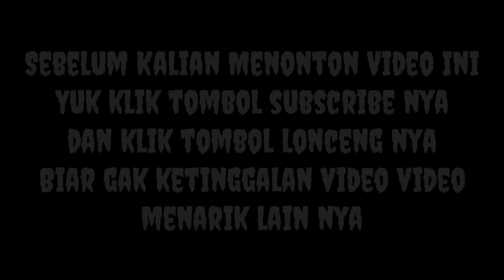Day 3 | Proses Latihan Di Lapak Metro Tulang Kuning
Hari ke-3 Proses Latihan Di Lapak Metro Tulang Kuning